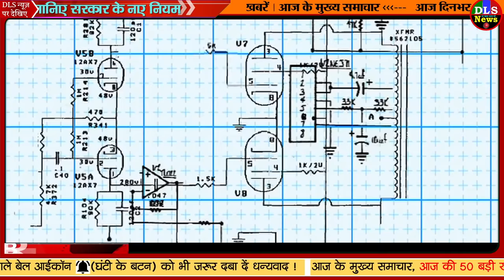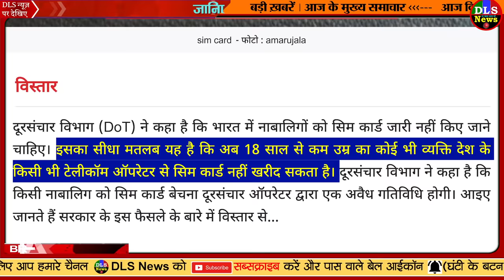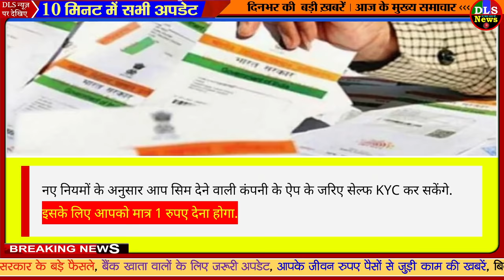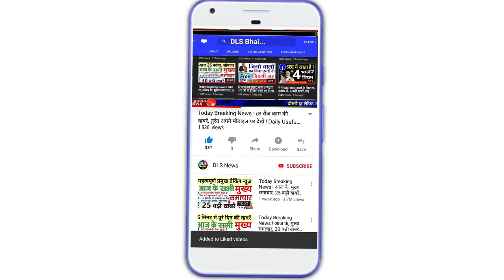सरकार ने बदल दिए आपके मोबाइल सिम कार्ड से जुड़े नियम, 2023 से जानिए इससे जुड़े सभी काम की बातें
sim card new rules

9/28/2021

Sim Cards Should Not Be Issued To Minors Said Department Of Telecommunications - बड़ा फैसला: सिम कार्ड लेने के लिए नियम में हुआ बदलाव, इस उम्र के लोगों को नहीं मिलेगा सिम - Amar Ujala Hindi News Live

सरकार ने बदल दिए आपके मोबाइल सिम कार्ड से जुड़े नियम, जानिए इससे जुड़े सभी काम की बातें TV9 Bharatvarsh Photos 1 - TV9 Bharatvarsh

बदल गया आपके मोबाइल सिम कार्ड से जुड़ा नियम! सरकार ने दी जानकारी, अब मिलेगी ये खास सुविधा | Self KYC Service to be start Soon for new sim Customers know can you use this service Check here all details | TV9 Bharatvarsh

To get prepaid SIM postpaid, KYC will not have to be done again and again, the government has eased the rules related to it | प्रीपेड सिम को पोस्टपेड कराने के लिए अब बार-बार नहीं करानी होगी KYC, सरकार ने इससे जुड़े नियमों को किया आसान - Dainik Bhaskar